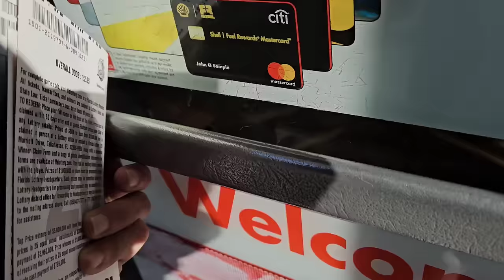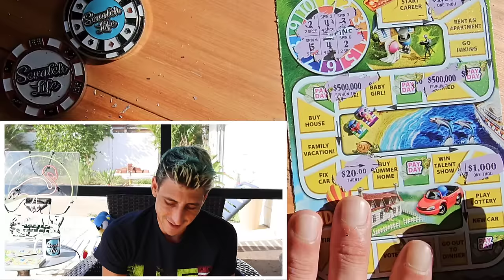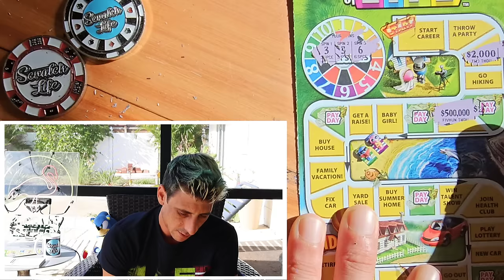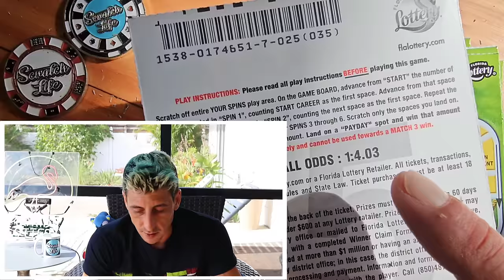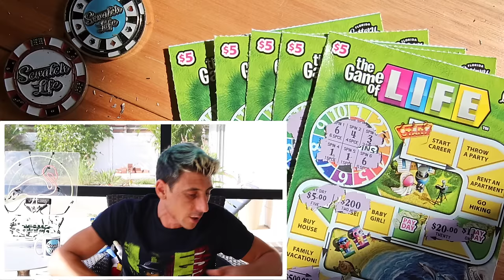The 7/11 Clerk Told Me to Come Here!🚀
Bought 30 Tickets in a row!Crazy Sess on the Game of Life Lottery Ticket!

30 x $5 The Game of Life scratch off tickets from the florida lottery!